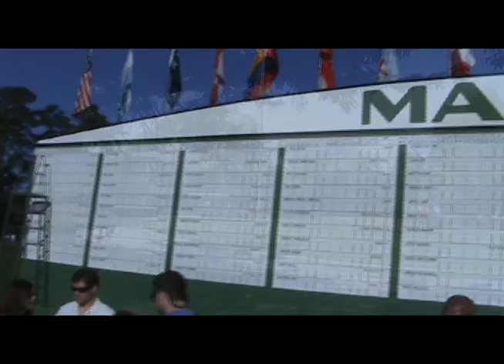NASHCENTER April 7th Show